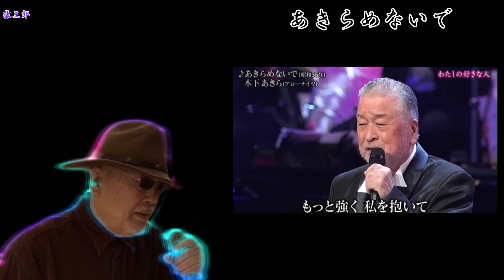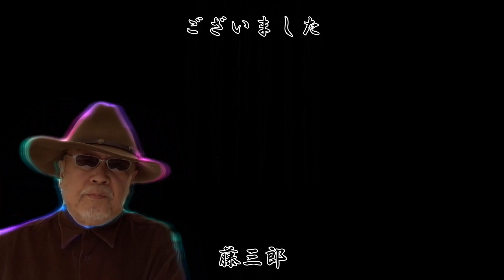【My favorite'song】 あきらめないで ／ 秋庭豊とアローナイツ（木下あきら） ／ 藤三郎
1980年3月　発売🩸
🎤高音質（オリジナル・カラオケ）使用

作詞 : たかたかし　作曲 : 徳久広司　編曲 : 竜埼高路

🌹女性の心情を歌っています

🖼自宅録音
💻編集 yuuji